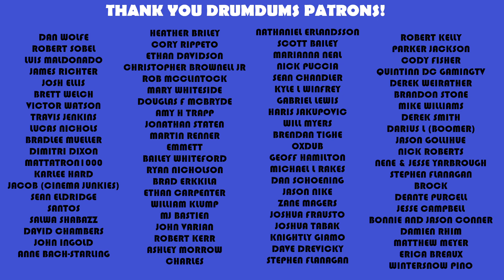Top 25 Greatest HORROR KILLS II (This Time, They're Ready!)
Last week I boasted my favorite kills in horror, but there were so many greats that went unnoticed...until now. Let's explore my Top 25 Greatest Horor Kills. Part II!

My Gear:
Camera (Latest Model Canon T)
Turntable (TechPlay Wooden Retro Classic)
Lighting (LimoStudio Umbrellas)

SUPPORT DRUMDUMS!

➡️  HUMDRUM
➡️  PURCHASE WORTHY

* ➡️  Unicorn